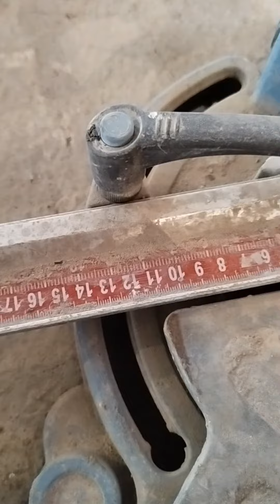Amazing tile laying techniques and process in 2 minutes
Prepare the Surface: Ensure the surface is clean, dry, and level. Remove any debris or old flooring.

Plan Layout: Determine the layout of the tiles, accounting for any obstructions or patterns. Use spacers to maintain consistent spacing between tiles.

Apply Adhesive: Spread tile adhesive evenly on the surface using a notched trowel. Work in small sections to prevent the adhesive from drying out.

Place Tiles: Carefully place each tile onto the adhesive, pressing firmly to ensure good adhesion. Use a tile spacer to maintain uniform spacing between tiles.

Cut Tiles: Use a tile cutter or wet saw to cut tiles as needed to fit around edges or obstacles. Measure twice and cut once to ensure accuracy.

Grout Joints: Once all tiles are in place and the adhesive has dried, remove spacers and apply grout to the joints between tiles. Use a grout float to press the grout into the joints and smooth the surface.

Clean Up: Wipe away any excess grout from the tile surface with a damp sponge. Allow the grout to cure according to the manufacturer's instructions.

Seal Grout (Optional): Consider sealing the grout to protect it from stains and moisture, especially in high-traffic or wet areas.

Enjoy Your New Floor: Once the grout is fully cured, your tile installation is complete and ready to enjoy!